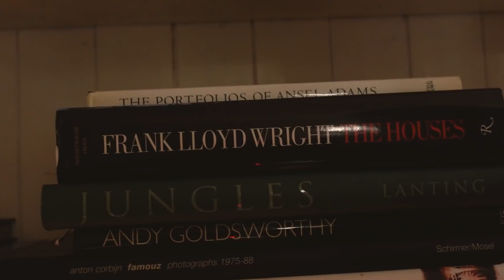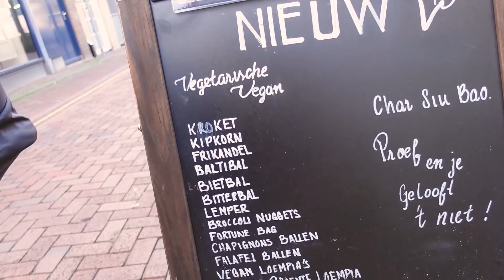Voor het eerst op mini-vakantie met z'n drieën ❤🌲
Deze video bevat gekregen producten, namelijk het verblijf in het huisje.